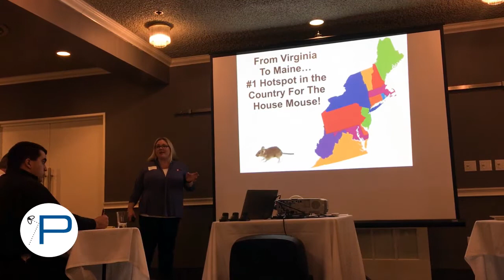NYPMA 2020 Buffalo Conference